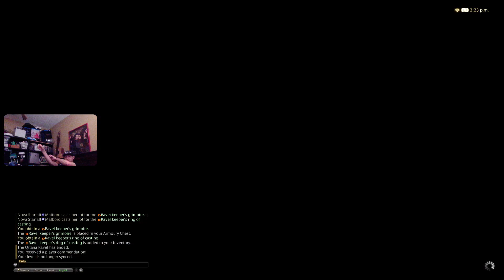Saint Valentione's Day & Little Ladies' Day part 2uwu